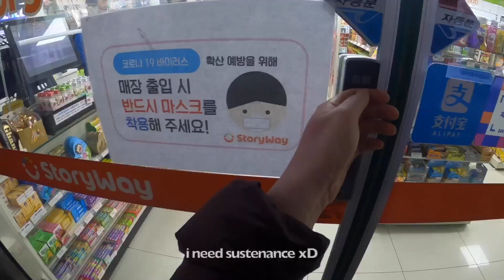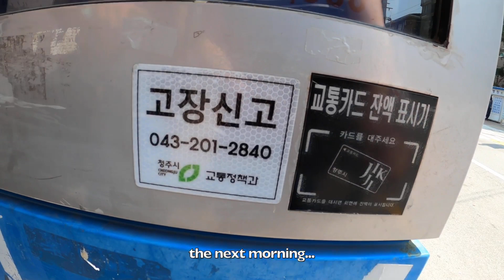[ep.24] Cheongju weekend trip VLOG (Fulbright Korea ETA)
2/3 of the 3반 친구들 had a lovely weekend visiting Nathalie in Cheongju and catching up! Featuring lots of vogueing by the incredibly talented Connor. We had some mishaps and awkward foreigner moments, but the more that goes wrong, the more memorable the trip becomes? XD